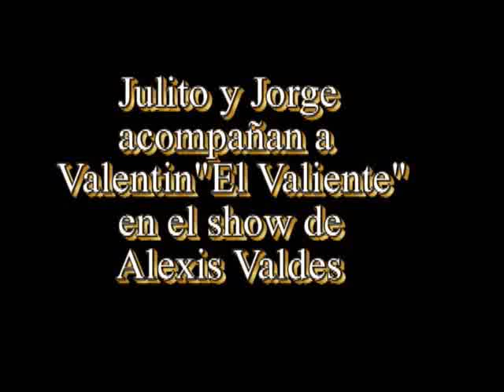Duo Contrastes_Cantante cubano Valentin -El show de Alexis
Duo Contrastes of Miami_Julito Martinez(Tres Cubano) Jorge Maury(guitar)acompañan al cantante cubano Valentin